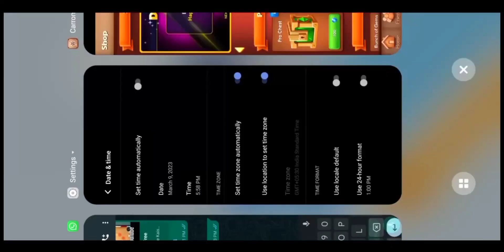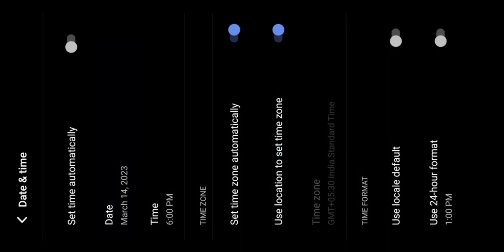Holi Event Upcoming New😍Daily deals Offers Free😱Carrom pool New Offers collect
HA TO BAHI LOG 🖤

such as criticis M, COMMENT, neWs reporting, teaching,

Your Awesome